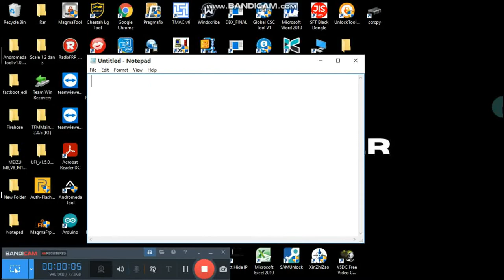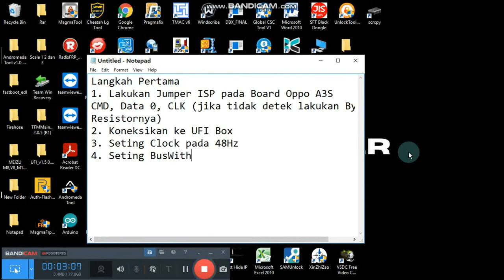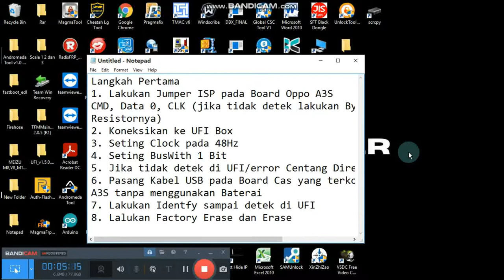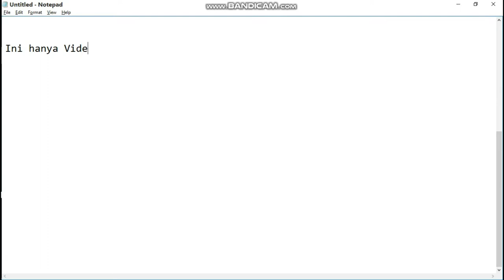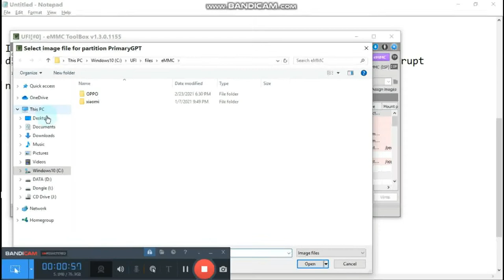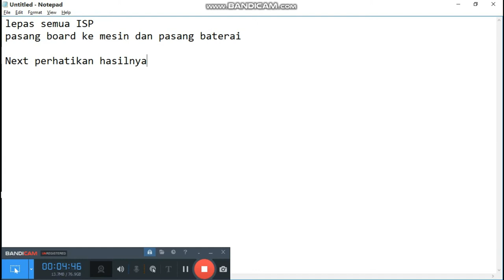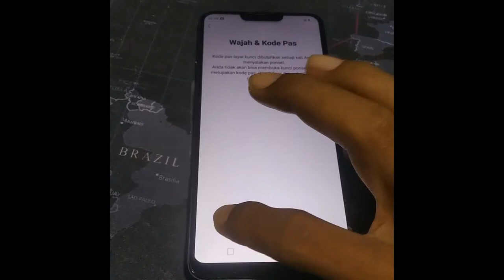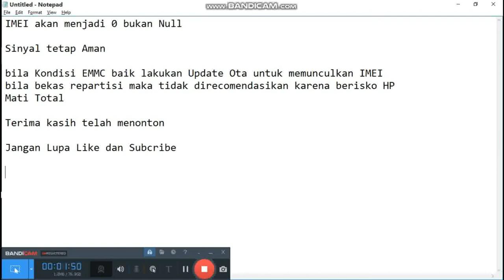Direct Oppo A3S CPH 1853 | Mati Total Akibat Diflash Menggunakan QFil | Full Dump Langsung On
Link Download

Eksekutor Smartphone Riau

Jam buka: Tutup ⋅ Buka pukul 08.00

Provinsi: Riau